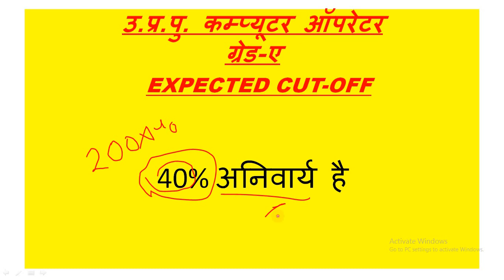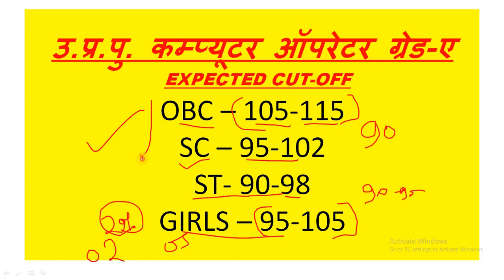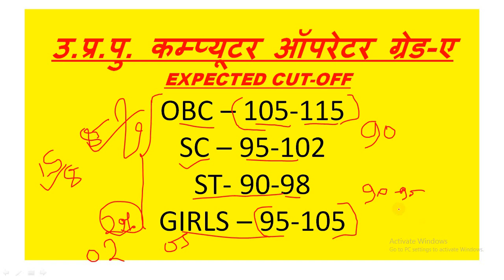UPP COMPUTER OPERATOR GRADE-A EXPECTED CUT-OFF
UPP COMPUTER OPERATOR GRADE-A EXPECTED CUT-OFF & typing realted
उत्तर प्रदेश पुलिस भर्ती एवं प्रमोशन बोर्ड